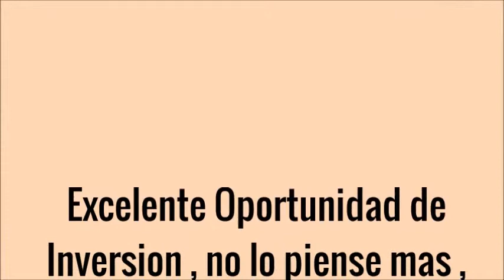Casa en Venta Corinsa -Cagua- Aragua 19-5984 gjg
Rent-A-House vende comoda y espaciosa Casa ubicada en conjunto Residencial cerrado, tiene la excelente bondad de contar con dos anexos tipo estudio con entradas independiente y sus servicios, ideal para familias numerosas que necesiten vivir independiente. No lo piense mas pida su cita. Se escuchan propuestas